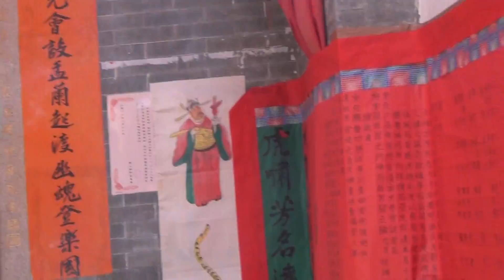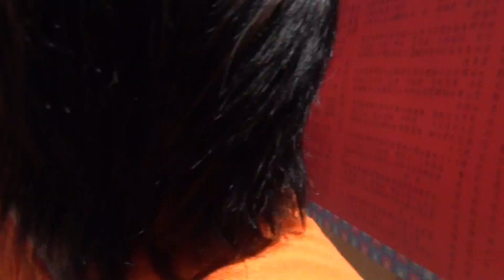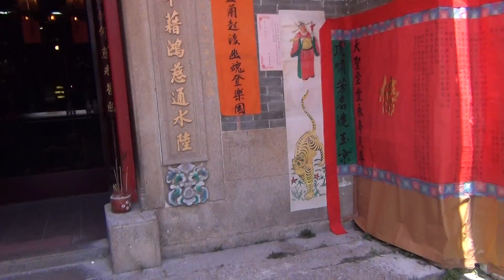坪州天后出巡